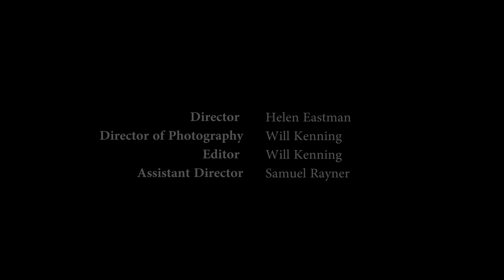Rivariations, Geraldine Clarkson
A poem by Geraldine Clarkson, performed by Iain Batchelor, Rebecca Hare, Matthew Coulton and Leon Scott for Live Canon
Shortlisted for the Live Canon 2017 International Poetry Prize